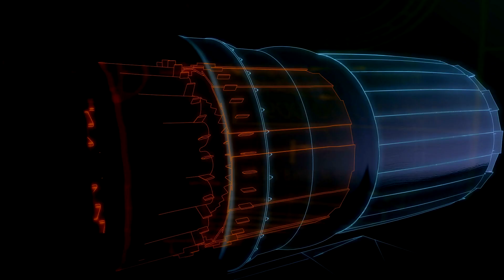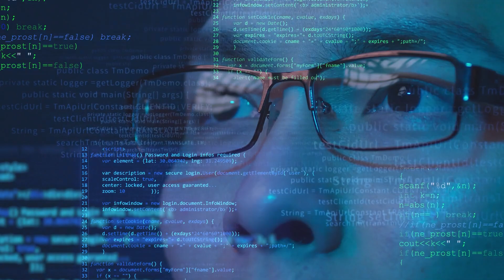What is Advanced Air Mobility?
Advanced Air Mobility or AAM is a hugely transformative movement for the defense and aviation sectors. Find out how IFS can prepare you for the future of flight.